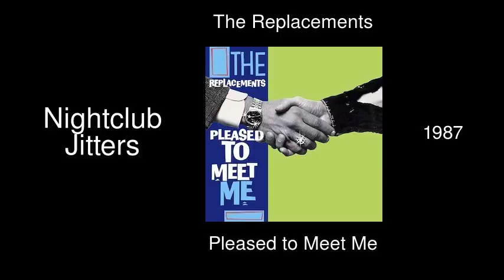The Replacements - Nightclub Jitters - Pleased to Meet Me [1987]